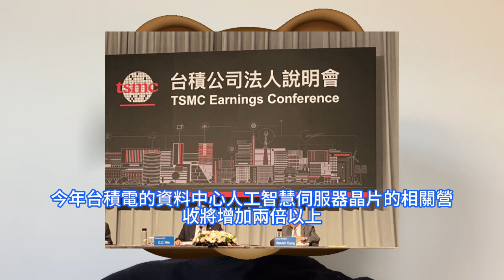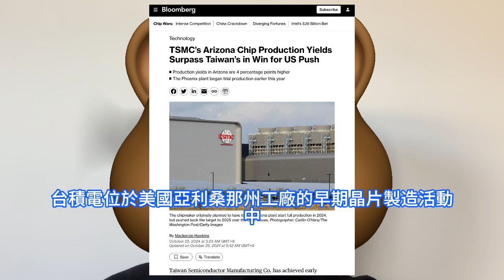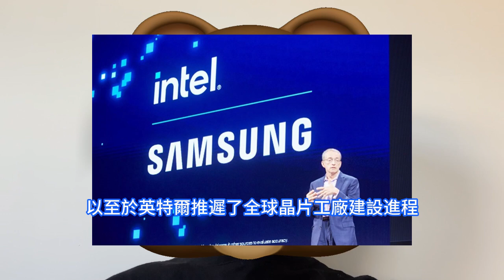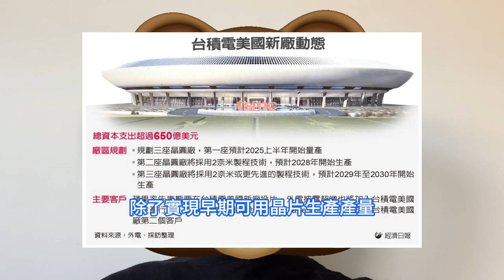超級雷人！台積電用這神秘實力打臉所有看衰者：美國廠晶片良率竟猛超台灣廠。製造回流USA的歷史性時刻，已不再是空洞口號。董事長魏哲家業績會議表態，對推動亞利桑那州晶圓廠Fab 21專案表示樂觀。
台積電管理層預計該公司全年營收將增長近30%，超過20%至25%的分析師普遍預期以及該公司上季度給出的預期，管理層還預計，包含輝達AI GPU、博通AI ASIC等廣泛的AI晶片在內，今年台積電的資料中心人工智慧伺服器晶片的相關營收將增加兩倍以上。在此背景之下，隨著全球三大晶片製造商，台積電、英特爾以及三星，在《晶片與科學法案》支持下同意在美國新建大型晶片廠，晶片製造回流美國的步伐可能越來越快。台積電美國分公司的總裁Rick Cassidy在一次10月底的網路研討會上告訴所有聽眾，在台積電位於美國亞利桑那州鳳凰城的晶片工廠所生產的晶片中，可用晶片的比例比台灣的同類型工廠高。